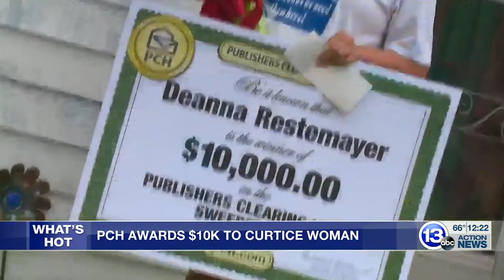Everybody's Talking: ABC13 Covers Deanna R. $10,000.00 Winning Moment with PCH!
Do you want to become our next big PCHWinner? Enter here for your chance to win